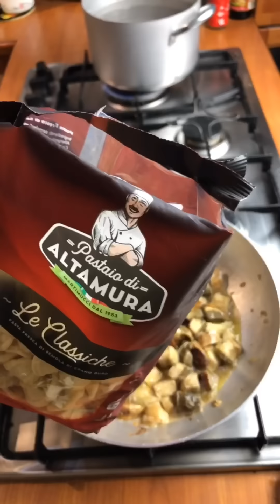ORECCHIETTE CON PORCINI E ZAFFERANO -CUCINANDOMELAGODO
Ingredienti:

300 g di orecchiette fresche
1 bustina di zafferano in polvere o pistilli
30 g di cipolla tritata
1 spicchio di aglio
400 g di porcini puliti
Prezzemolo e olio q.b.
1/2 bicchiere di vino bianco

Procedimento:

• portate ad ebollizione sufficiente acqua salata dove cuocerete le orecchiette, nel frattempo in una padella, date un giro di olio, poi aggiungete la cipolla tritata e lo spicchio d’aglio facendoli soffriggere.

Quindi aggiungete i porcini, lasciandoli soffriggere a fuoco vivace per alcuni minuti, sfumate poi con il vino bianco. Abbassate la fiamma, aggiungete un mestolo di acqua calda, coprite e lasciate ammorbidire.

Calate le orecchiette e lasciatele cuocere finché non vengono a galla, in un bicchiere fate sciogliere in poca acqua calda lo zafferano.

Scolate le orecchiette nel sugo di porcini, facendole insaporire qualche secondo, abbassate la fiamma al minimo, aggiungete lo zafferano e se necessario poca acqua di cottura.

A questo punto spegnete il fuoco, aggiungete prezzemolo tritato e mantecate.

Buon appetito!